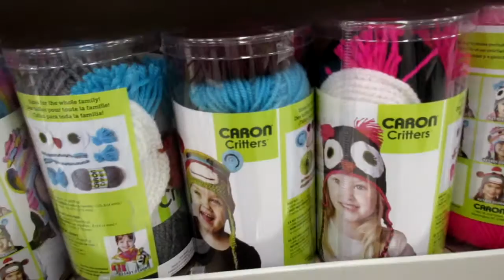FELL OUT OF THE SWING